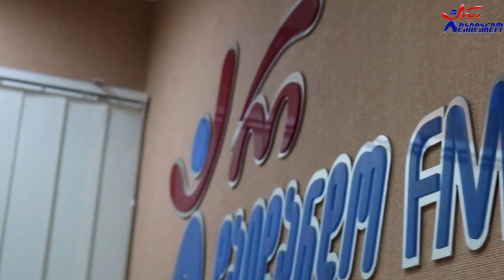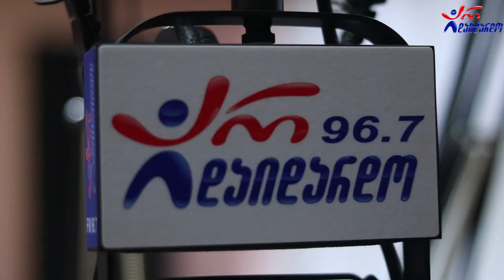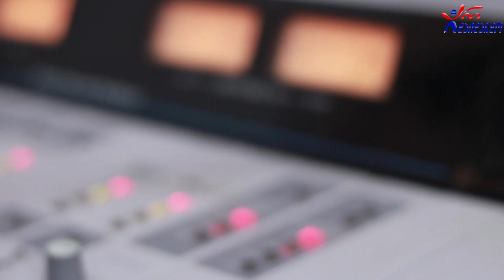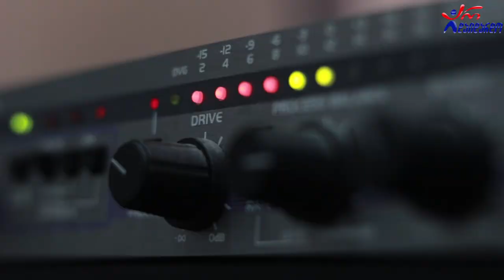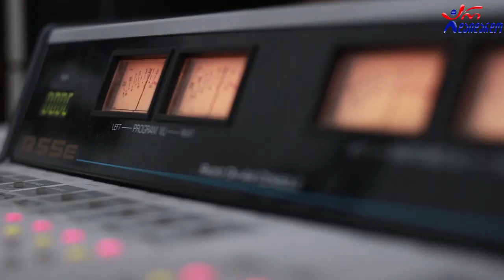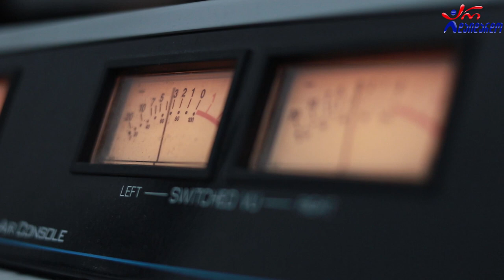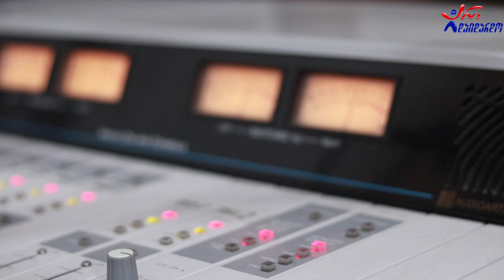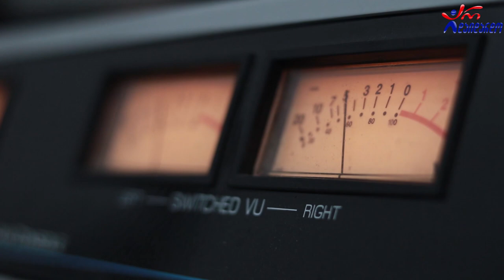მეგი გოგიტიძე. გადაცემა "რადიო დუეტი". 13.11.2020. ვიდეო კოლაჟი / Megi Gogitidze. "Radio Dueti"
2020 წ.  13 ნოემბერი
☛ პარასკევი - 17:00. გადაცემა "რადიო დუეტი თაკოსთან ერთად". სტუმრად მეგი გოგიტიძე. ვიდეო კოლაჟი.